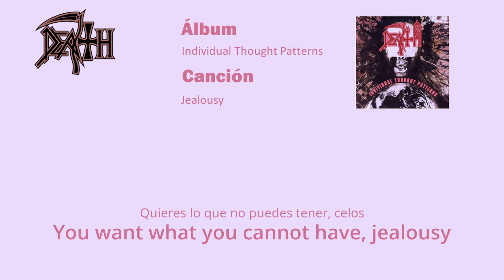Death - Jealousy sub Español/English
Cascos que uso para escuchar música
Camiseta Death

Canción Jealousy de Death del álbum Individual Thought Patterns con letras en español e inglés.
Song Jealousy by Death from the album Individual Thought Patterns with lyrics in English and Spanish.